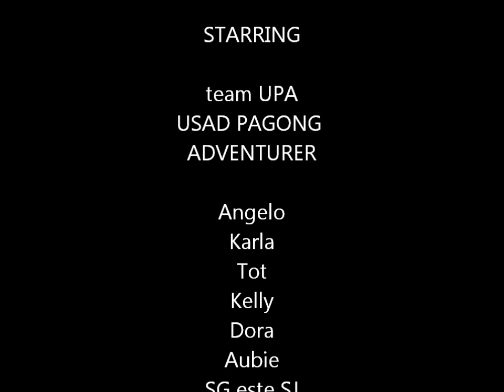team UPA at Maculot nov 9,2014